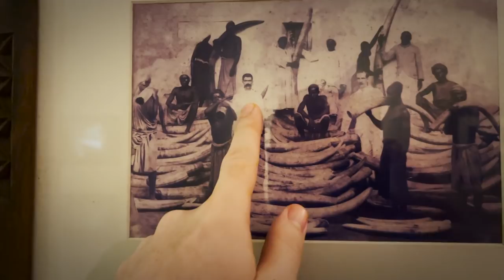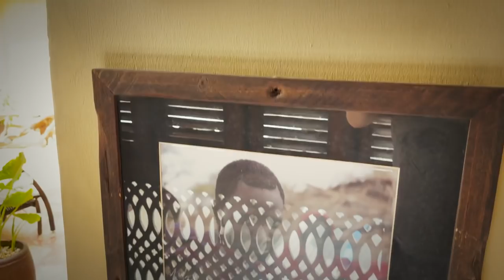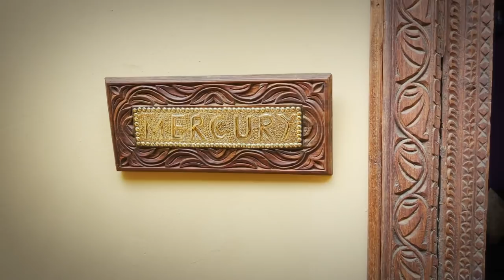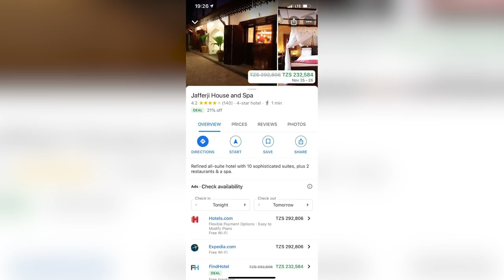Танзания, Занзибар: обзор уютного отеля • Путешествия Sinnergems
Мы добрались до Африки (угадайте, зачем), и сняли бродилку по отелю.

Как выглядят мечи масаев. Какие культуры перемешались в Танзании — и в декоре отеля. И как вообще может выглядеть отель: Занзибар, Танзания